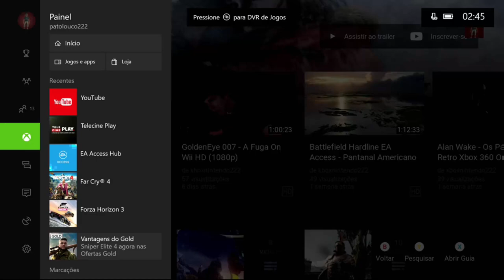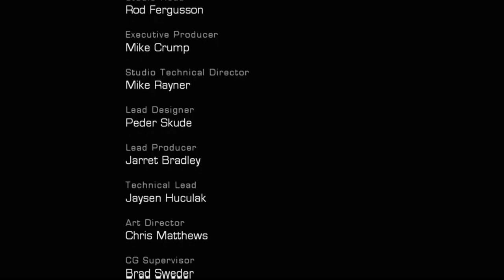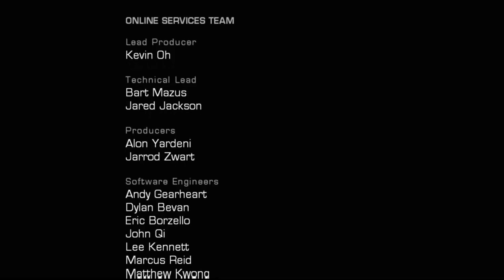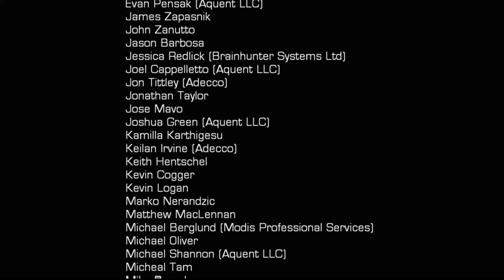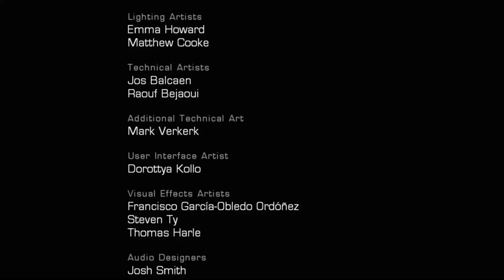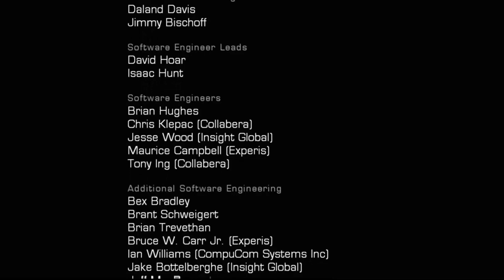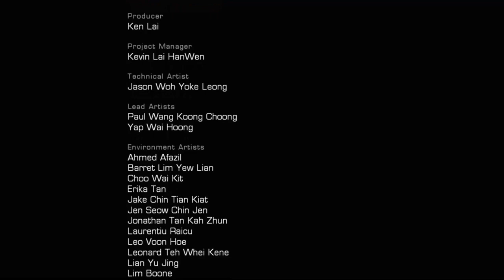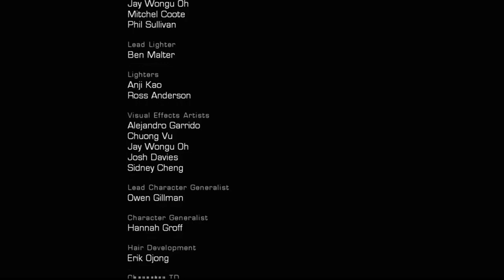Gears Of War Remake - O Grande Final On Xbox One Via Streaming Windows 10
Marcus e Dominic conseguem entrar no trem que transporta a bomba que poderá por fim a batalha contra a raça  Locust.